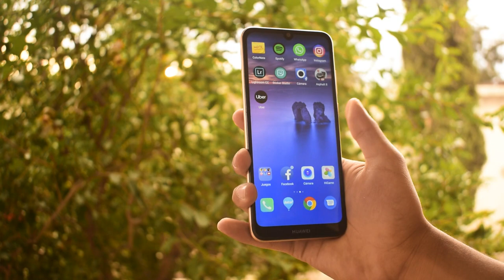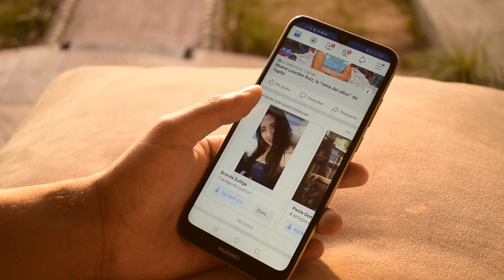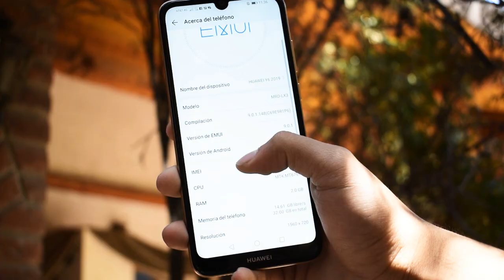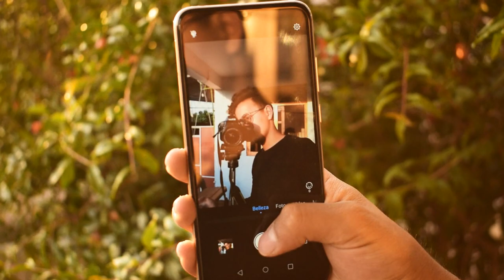Huawei Y6 2019 | Review Español